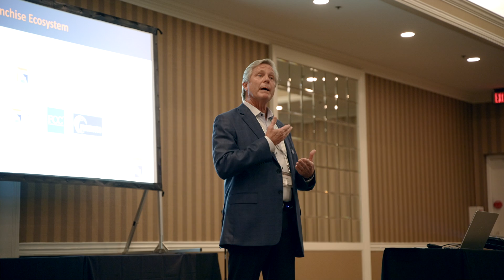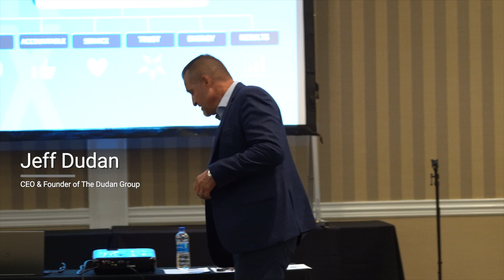Franchise Genesis Summit June 2022